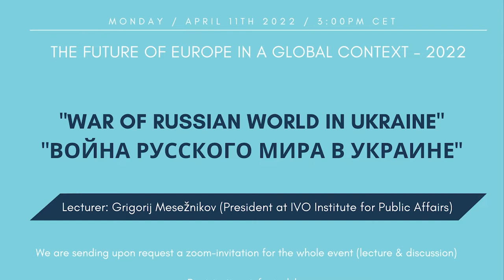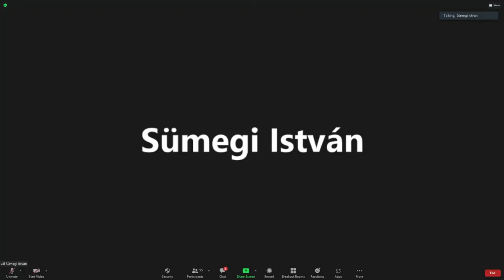War of Russian world in Ukraine – Lecture by Grigorij Meseznikov - Future of Europe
Future of Europe in a Global Context – iASK Lecture Series

“War of Russian world in Ukraine” – “Война Русского мира в Украине”.

Lecturer: Grigorij Mesežnikov (president at IVO - Institute of Public Affairs)

Date: 11th of April 2022, Monday at 3.00 p.m. (CET)